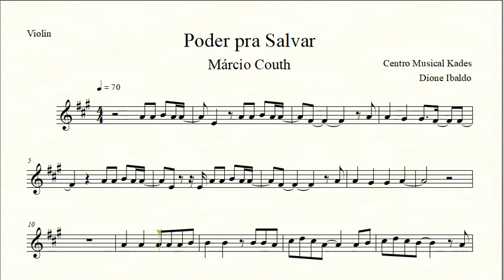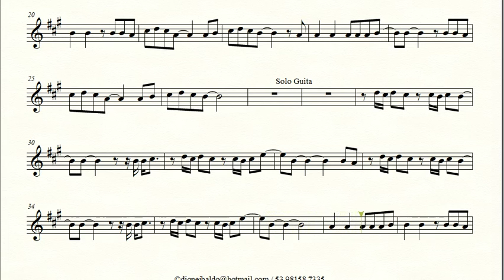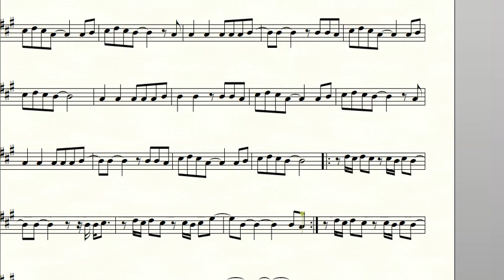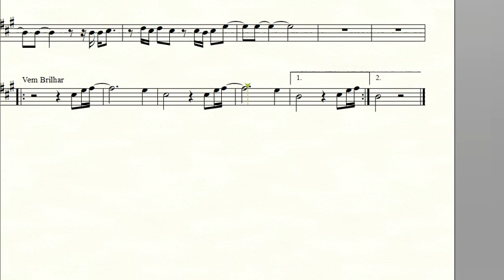Partitura PODER PRA SALVAR - Márcio Couth - Violino